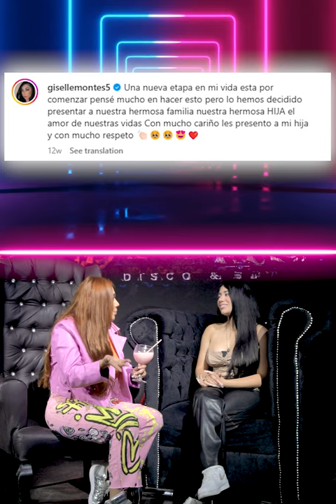Giselle nos revela la verdad de Alex Marín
Nos compartirá de sus proyectos musicales y proyectos a futuro.

BADABUN NETWORK ©